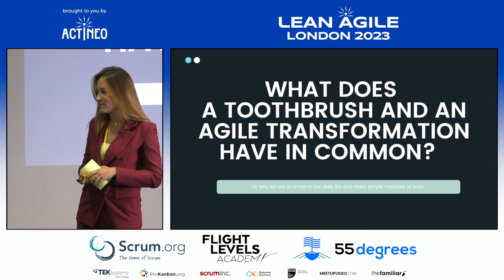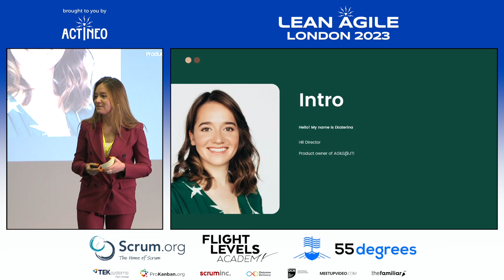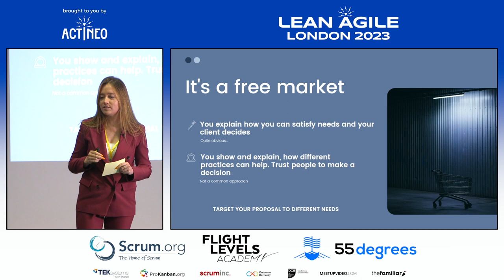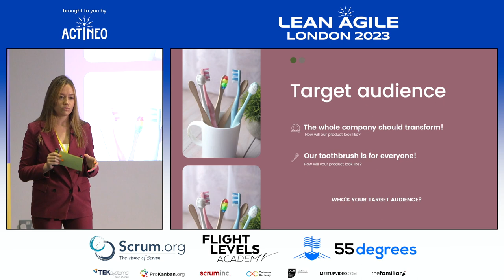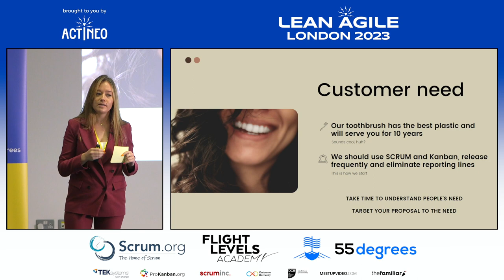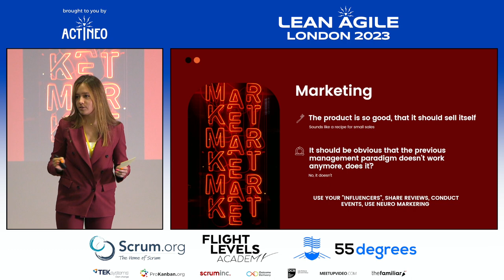LALDN23 - Ekaterina Apitenok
Agile Transformation: A Product Owner’s Perspective
with Ekaterina Apitenok

Being a product owner is a challenge in itself. Leading Agile transformation is yet another demanding task. So how you can combine those two roles and actually profit from product owner mindset?